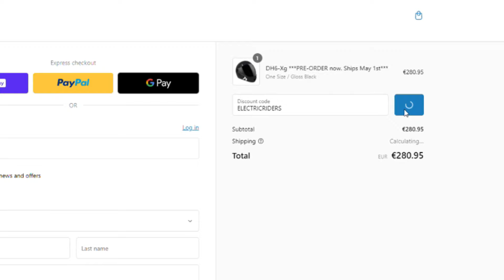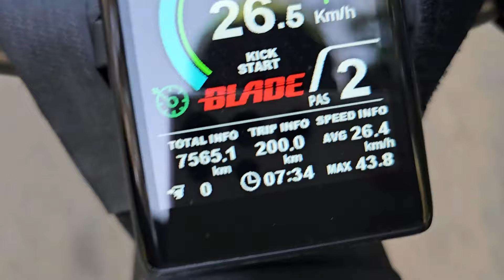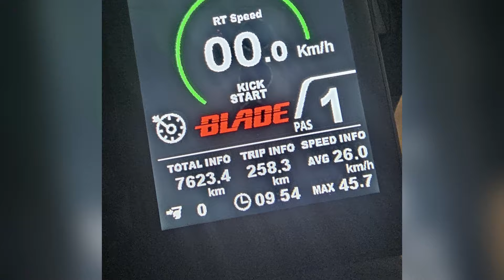250km With 2x FAST Chargers (10 Amps) Until Midnight!🛴⚡️Teverun BLADE GT Plus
I'm taking my electric scooter to the next level by attempting 250 km challenge in one day – this time using 2 FAST CHARGERS. Get ready for some epic moments as I cruise through Lithuanian landmarks going to another towns, turning heads and sparking curiosity.

✨ New partner - "Predator Helmets"
I often get questions 'what helmet am i wearing and where can i buy one?' I'm thrilled to announce our new partnership with Predator Helmets! 🤘
Now, you can ride in style and with added safety at an exclusive discount. 🤙

If you're passionate about electric rides, be part of our vibrant community in the "Electric Riders" Facebook group! 🛴💙 Share your adventures, connect with fellow riders, and stay charged with the latest updates. Let's ride into the future together! 🌐🔋

🛒 Merch Alert!
Don't miss out on the chance to grab exclusive "Electric Riders" gear! Check the following link for the latest stylish additions to our collection.

Get ready for a ride like never before – let's roll!
00:00 - Intro
01:05 - Breakfast
03:37 - Charging Stop #1
06:05 - End Of Civilization
07:15 - Charging Stop #2
09:55 - Charging Stop #3
11:00 - Police Encounter
12:05 - Did We Make It?!
12:33 - Recap